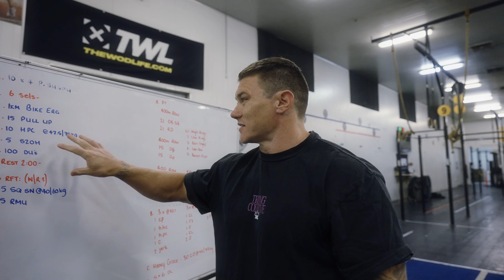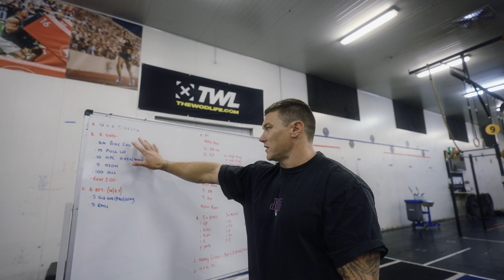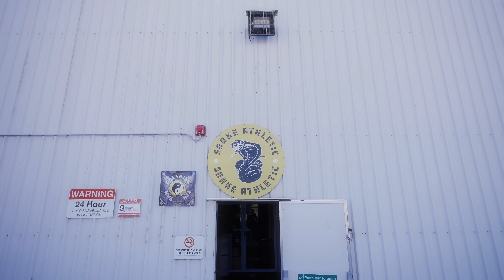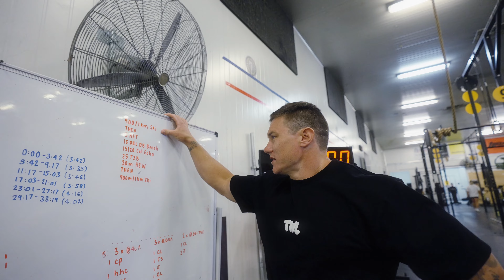Jake Douglas - Push the Boundaries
From a rugby player to a CrossFit Games athlete, Jake’s journey is nothing short of inspiring.

Introduced to CrossFit by a school teacher, he’s overcome countless setbacks along the way.

Now, stronger and healthier than ever, Jake is fuelled by an unshakable determination as he prepares to make his return to the competition floor.

TWL.CO